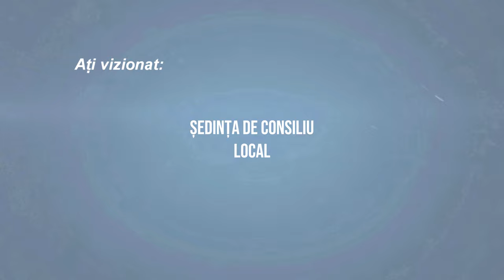LA HORGESTI Sedinta Consiliului Local din 31 ianuarie FILMARE EXCLUSIV TV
LA HORGEȘTI, județul Bacău, Ședința Consiliului Local din 31 ianuarie FILMARE EXCLUSIV TV.

Vizionare plăcută !

ROMANIA KEYWORD PRO PLUG-IN:
metaverse,
meta vers,
metavers,
metavers romania,